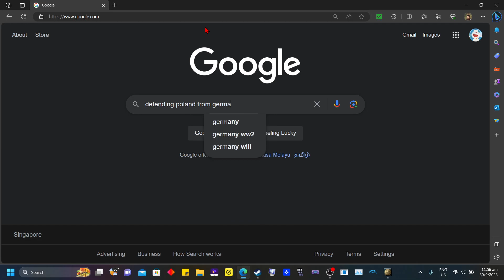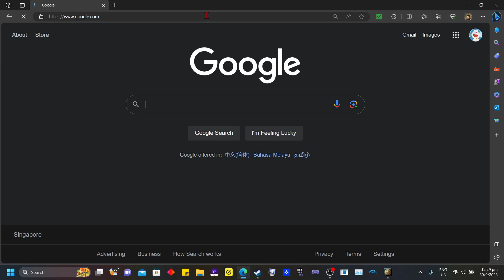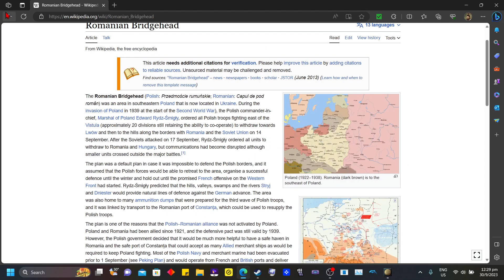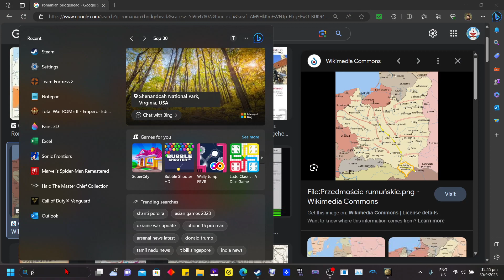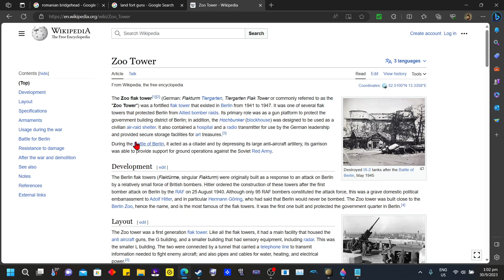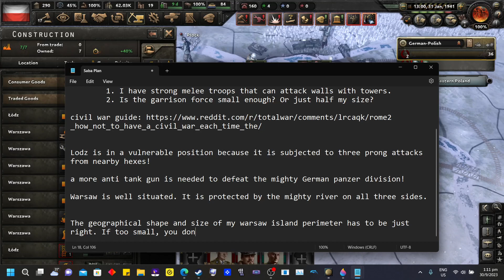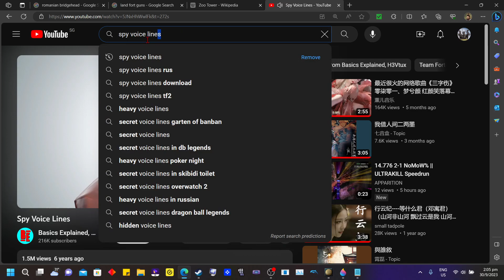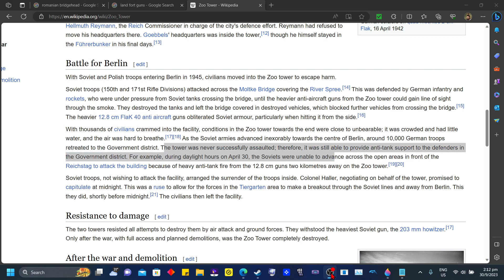4th time defending Poland again in 1939! Hearts of Iron IV Part 1 (Warsaw island defense strategy)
Elite difficulty (Germany and Soviet Union max buffed!)

Sometimes, it is okay to cheese your way to victory! Introducing the power of Warsaw island defense strategy! Also, I am displaying the power of static fortifications!

Conditions of my gameplay:
1. Do not hand over the Danzig corridor.
2. Start a war with Germany in 1939
3. Play defensively.
4. Hold onto Warsaw and not surrender officially